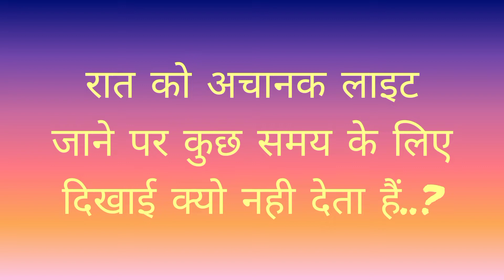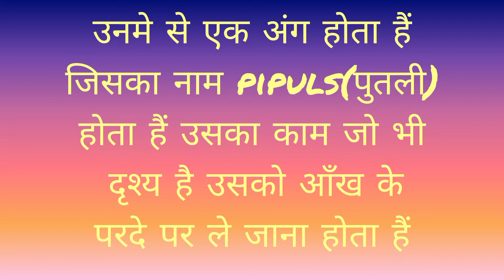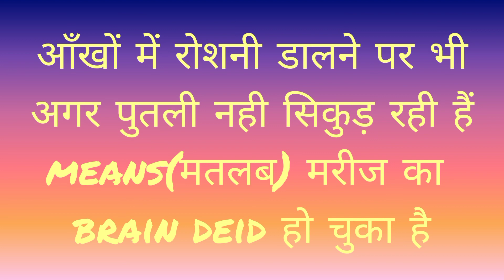लाइट जाने पर हमें कुछ समय के लिए दिखाई क्यों नही देता हैं..??